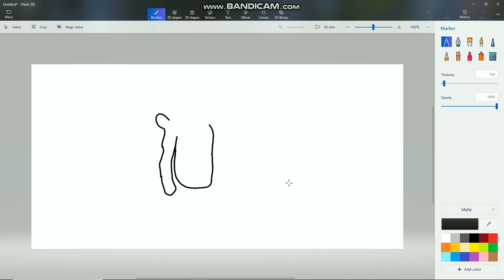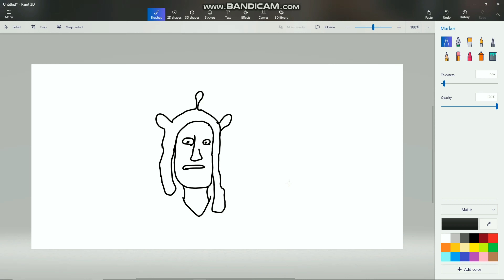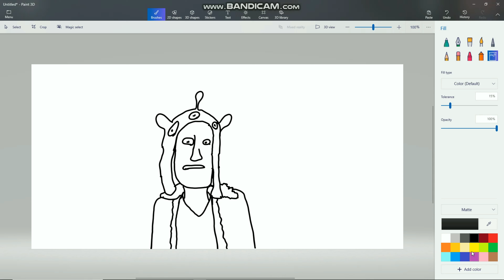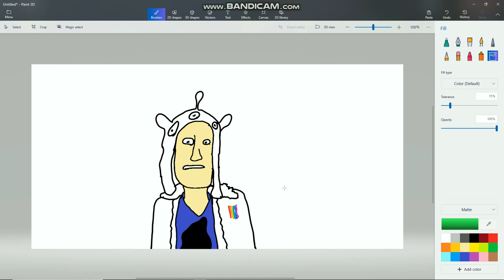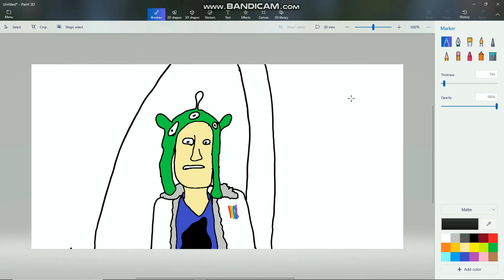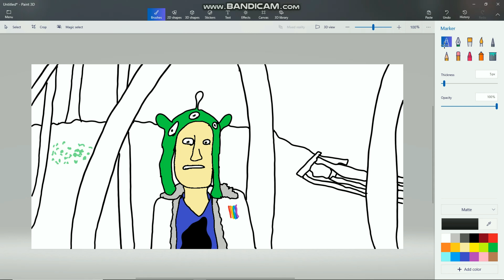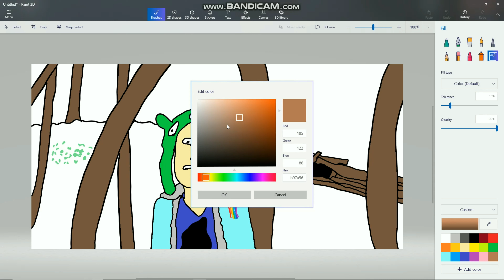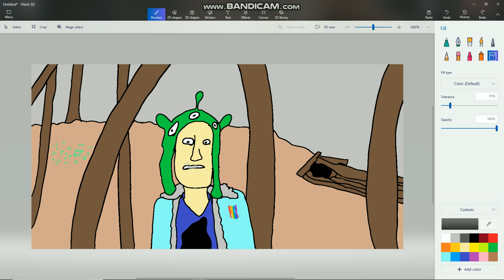2019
my first video of the new year